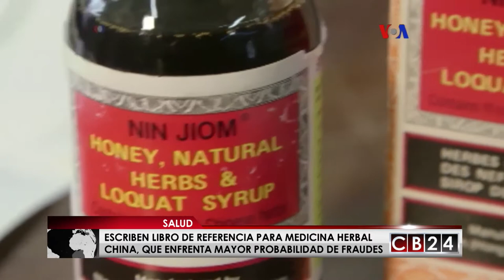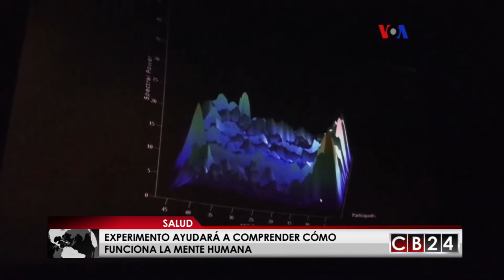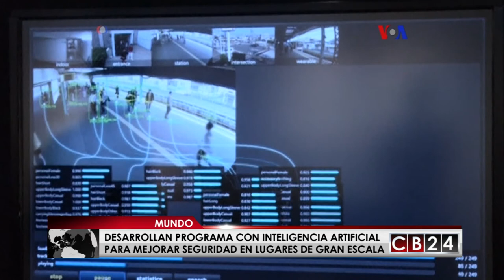Es Noticia Mundo: Edición 23 de abril del 2017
No se pierda en Es Noticia Mundo, las informaciones internacionales que le han dado la vuelta al mundo con la periodista, Sofía Alvarado.